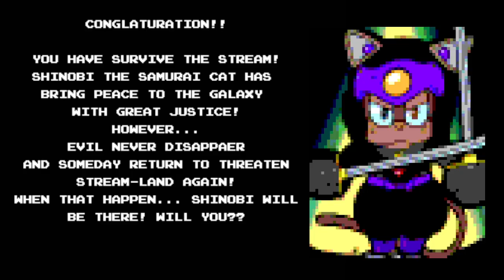I'm back! - ShinobiNeon returns from hiatus with open lobby hunts! (MHGU)